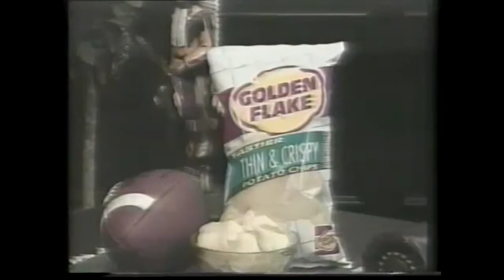Bobby Bowden 1997 Golden Flake Commercial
Golden Flakes chips commercial featuring Bobby Bowden from 1997.